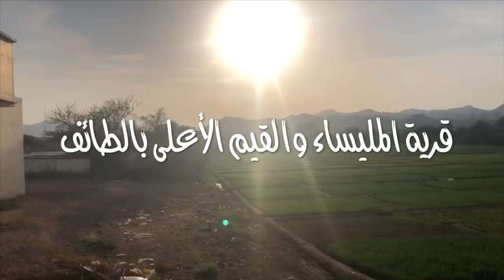قرية المليساء بالطائف ومغامرة صعود هضبتها المشهورة وآثار حصن الحمده الجزء الثاني2️⃣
م. رويد حسن ابراهيم يسلم بصفر
        💌 ناشط اجتماعي  🇸🇦